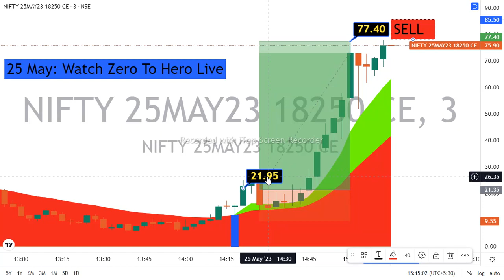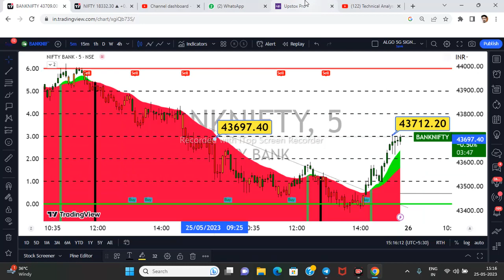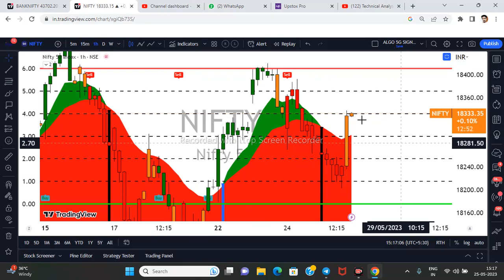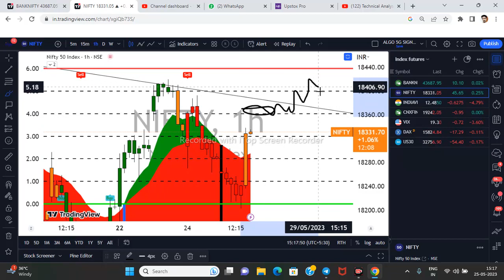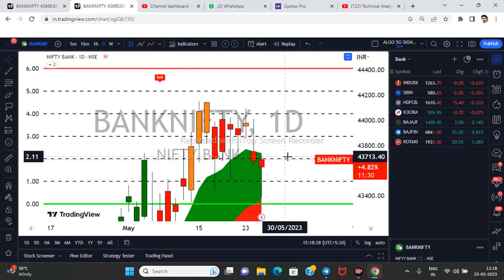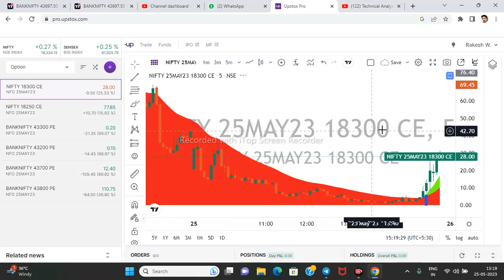NIFTY PREDICTION FOR TOMORROW & BANKNIFTY ANALYSIS FOR 26 MAY 2023 MARKET ANALYSIS FOR TOMORROW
NIFTY PREDICTION FOR TOMORROW & BANKNIFTY ANALYSIS FOR 26 MAY 2023 MARKET ANALYSIS FOR TOMORROW nifty50​

nifty analysis for  26 MAY Friday
bank nifty analysis for 26 MAY Friday
bank nifty expiry  1  june 2032
nifty expiry on   1 june 2023
bank nifty expiry   1 JUNE  2023
Nifty Forecast
nifty
Nifty Nifty
nifty share price
bank nifty
nifty 50
bank nifty share price
nifty today
nifty tomorrow
nifty analysis
banknifty analysis
nifty prediction
banknifty
nifty
nifty tomorrow
nifty tomorrow 26 MAY  Friday
nifty analysis
banknifty analysis
nifty prediction
banknifty
nifty
nifty nifty
nifty live
Tuesday market prediction
bank nifty
 26 MAY Friday market
 26 MAY Friday market analysis
 26 MAY Friday market strategy
 26 MAY Friday nifty prediction
 26 MAY Friday nifty target
 26 MAY Friday prediction for stock market
 26 MAY Friday   share market prediction
nifty
nifty 50
nifty 50 tomorrow prediction
nifty analysis